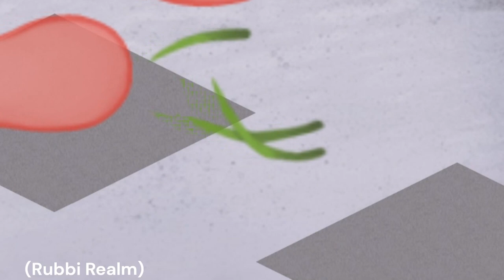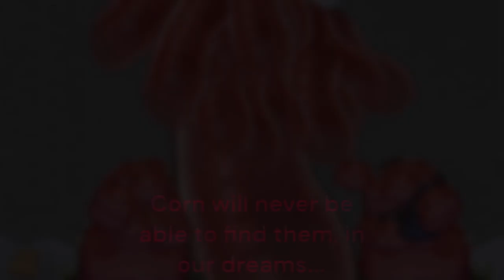Monsters in Absence (Full) - My Singing Monsters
No teaser for the song rn. but DAMN does it slap.